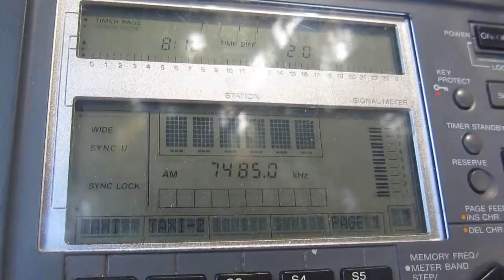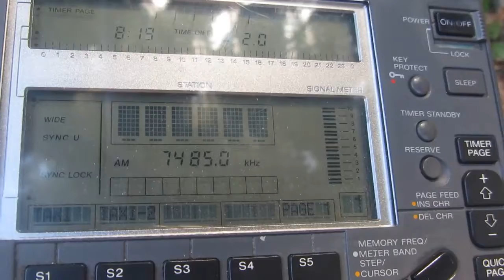VOICE OF AMERICA [LAMPERTHEIM, 100 KW] — 7485 KHZ — [1 DEC. 2017 19.18 UTC]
Date: 1 Dec., 2017
Time: 19.18 UTC
Local Time: UTC +13H
Frequency: 7485 kHz
QTH: New Zealand, Hira
Ant.: LW more or less 80 metres
RX: SONY ICF SW 77